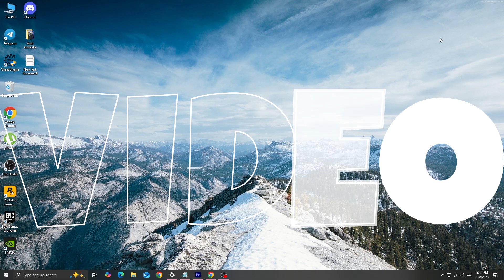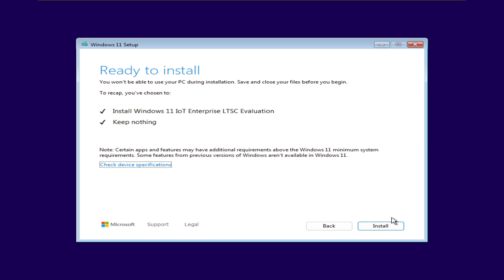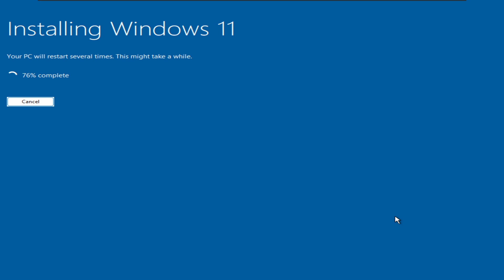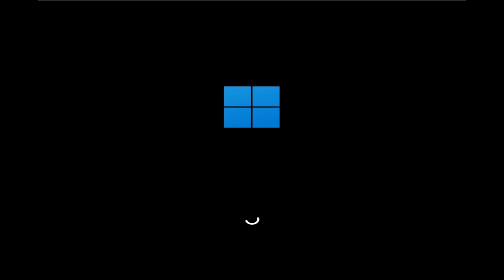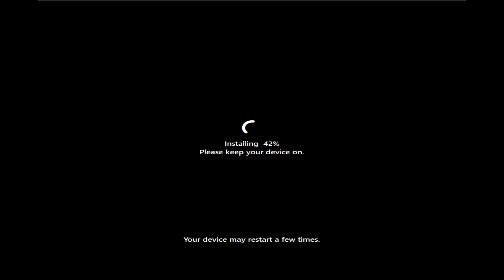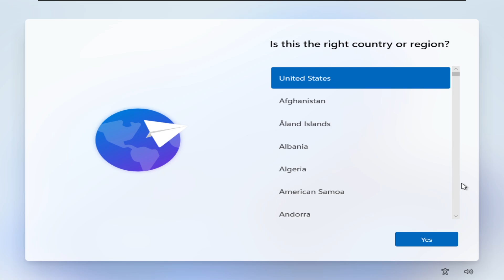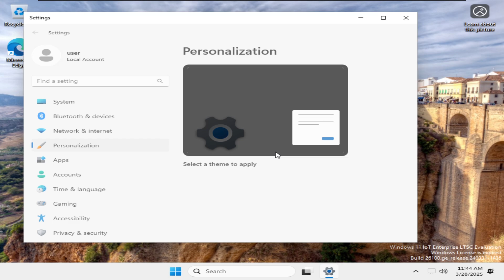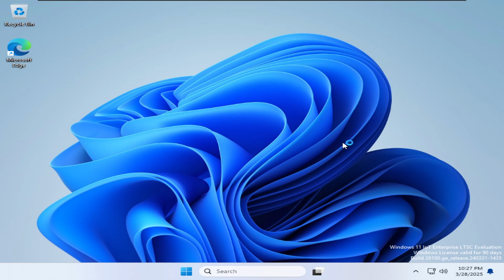Official Windows 11 Lite From Microsoft - Best For Low End PCs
What is Windows LTSC for?
Enterprise LTSC (Long-Term Servicing Channel) is a long-term support variant of Windows 11 Enterprise, released every 2 to 3 years. Each release is supported with security updates for either 5 or 10 years after its release and intentionally receives no feature updates.

Key features of Windows 11 LTSC include:
No Pre-installed Apps: It excludes apps like Microsoft Edge, Cortana, and other non-essential features to save system resources.
Extended Support: Each LTSC release is supported for 10 years, with 5 years of mainstream support and 5 years of extended support.
Minimal Changes: The feature set remains consistent throughout its lifecycle, reducing the risk of compatibility issues.